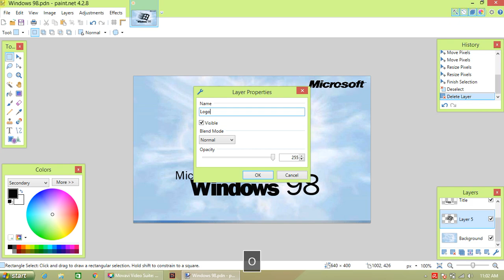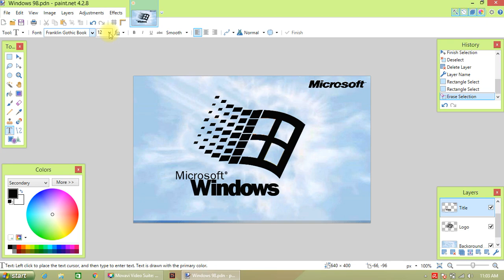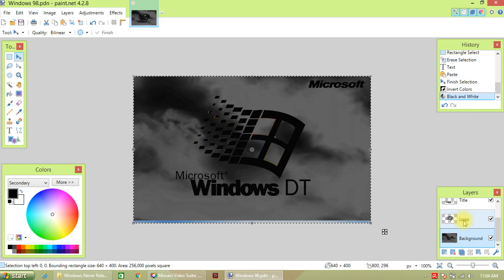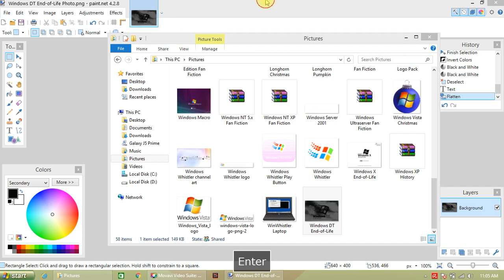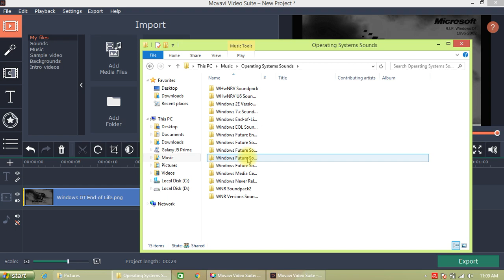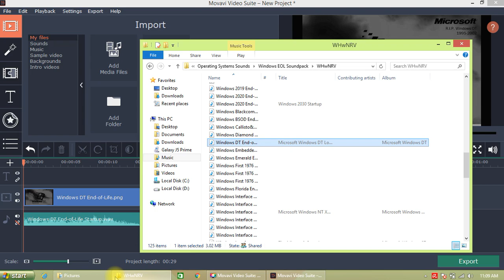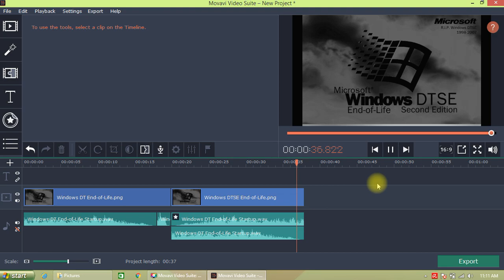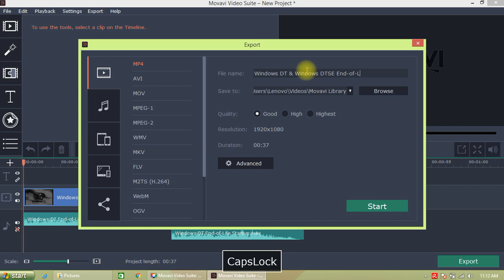Windows DT & DTSE End-of-Life Versions